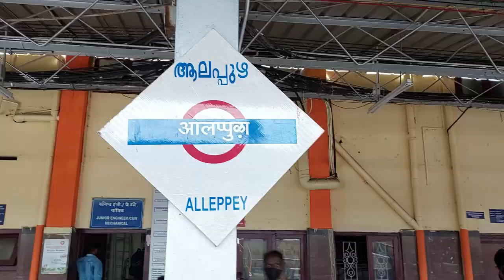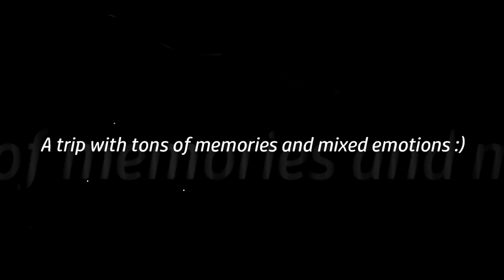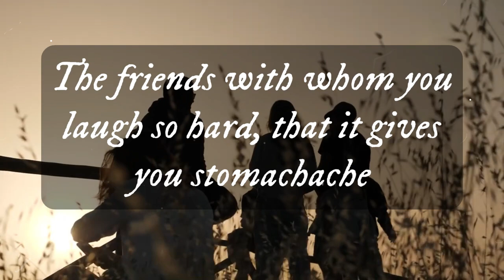Kerala VLOG | The final Goodbye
A VLOG from 12 idiots. Get along and enjoy some of the renowned places from GOD'S own Country - KERALA.
We, the students from CMC Vellore, planned one final class trip before we bid adieu each other.